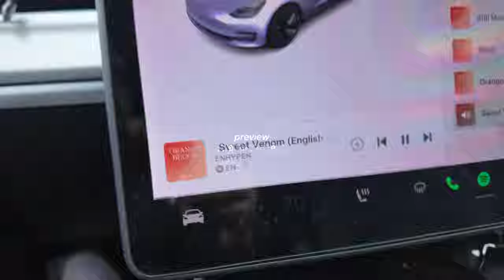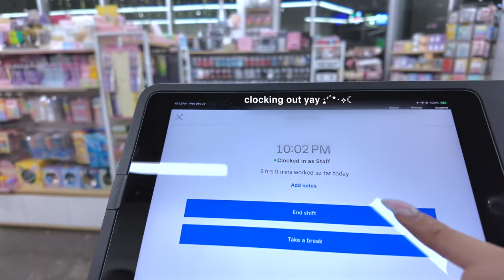day at work vlog 🫧 | working at a kpop store, clothing hauls, nighttime routine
hi! hope you guys enjoyed today’s video!